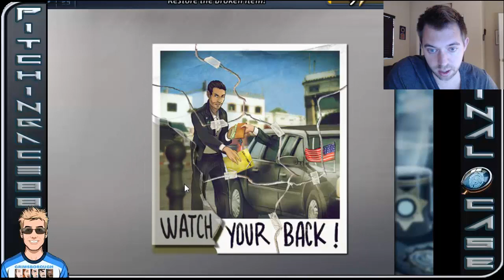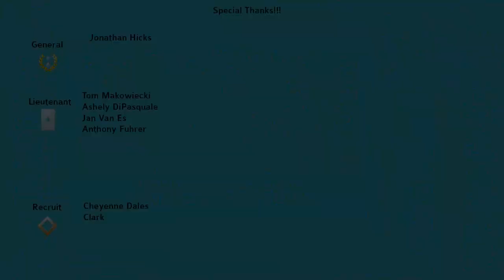Criminal Case World Edition - Case #7 - Crossing the Desert 1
Heading to the Sahara Region!